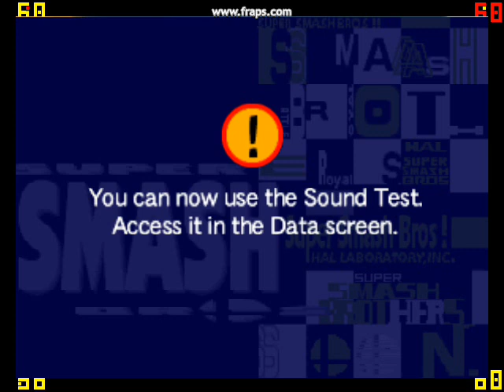Super Smash Bros. - Board the Platforms - ALL Characters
Yup, same thing but with Board the Platforms this time. Again, sorry for all the screw-ups and the emulator problems, and its not supposed to be a freakin speedrun.
an asshole named dontevenbother11 was too lazy to notice that, and even after i told him its not a speedrun he didnt listen and went berserk, so i blocked him. so please dont try me.
Please post positive comments, any negative comments will be removed.